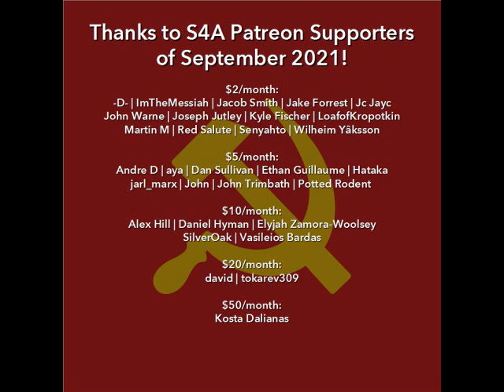"The Negro Nation" (1948) by Harry Haywood, Chapter 7 from Negro Liberation. Audiobook + Discussion.